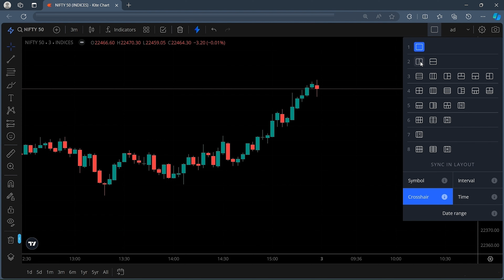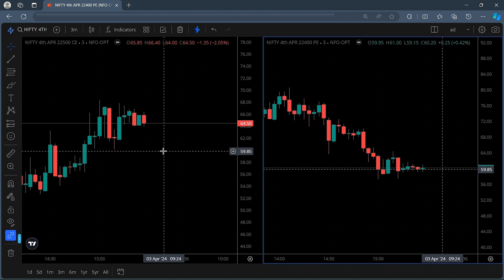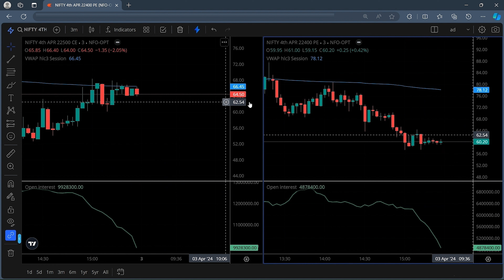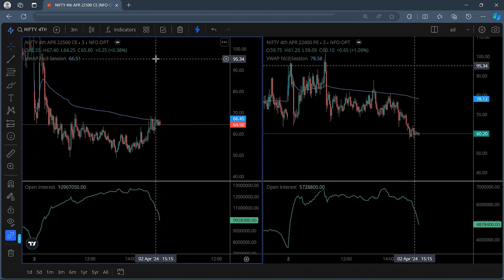This Free Indicator Work's Tremendous on Expiry Day | Expiry day option trading strategy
In this video, we delve into a powerful indicator strategy designed specifically for trading on expiry day. Expiry Day, known for its heightened volatility and unique market dynamics, presents both challenges and opportunities for traders. With this strategy, we aim to capitalize on the potential for significant price movements during this crucial trading session.

Our indicator strategy combines technical analysis tools tailored to effectively navigate the complexities of expiry day trading. Through meticulous back testing and real-time application, we've fine-tuned this approach to maximize profitability while minimizing risk.

Join us as we walk you through the intricacies of this strategy, offering insights, tips, and practical guidance to help you execute trades with confidence and precision on expiry day. Whether you're a seasoned trader looking to refine your approach or a newcomer eager to harness the potential of expiry day trading, this video is your roadmap to success in the fast-paced world of options trading.

Don't miss out on the opportunity to elevate your trading game and unlock tremendous potential profits with our proven indicator strategy for expiry day trading. Watch the video now and take your trading to new heights!

option trading psychology hindi
trading psychology seminar
psychology in trading
stock options trading kaise kare
Stock me option trading kaise kare
stock option strategy
best stock for option trading
stock selection for option trading
strategy for intraday stock trading
how to select stock for option trading
stock intraday trading strategy
stock option buying strategy
best trading strategy in indian stock market
no loss strategy in stock market
stock option strategy
best intraday trading strategy
intraday option trading strategy
9.30 intraday trading strategy
nifty prediction
Nifty Prediction For Next Week
banknifty prediction
trading mindset psychology
option trading psychology
trading psychology seminar
psychology in trading